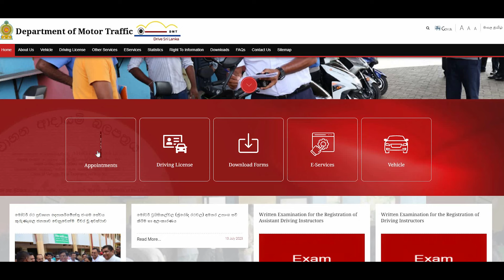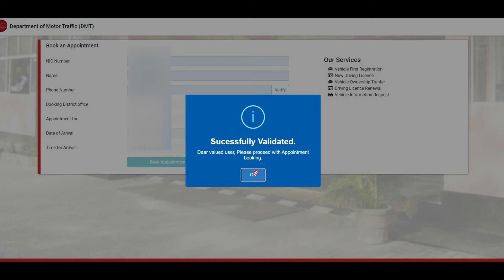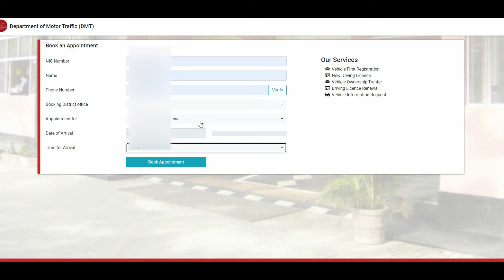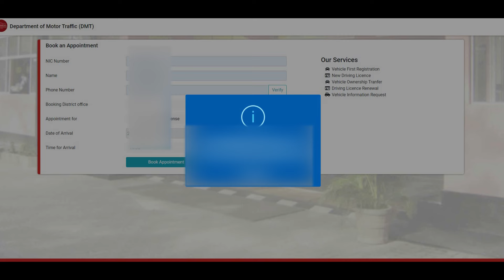இனி🔥கட்டாயம் Driving License ONLINE Appointment இருந்தா தான் எடுக்கலாம்😱 DMT@TravelTechHari